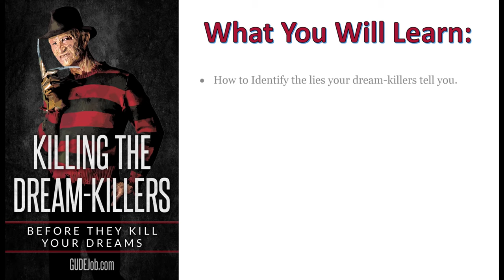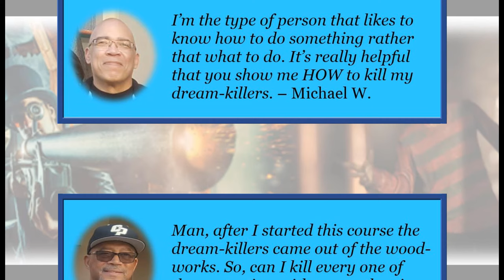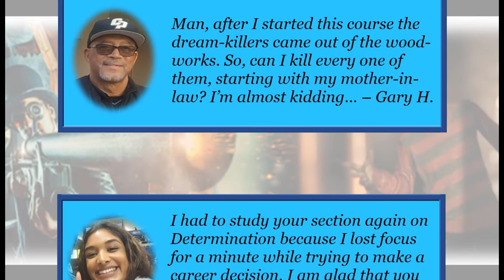How to Find Your Passion - Course Info 1 of 5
How do you find your passion and achieve your goals and dreams while facing those who try and stop you?

Killing the Dream-Killers is a course that helps you find your passion and fulfill your goals and dreams while dealing with naysayers.

How this course will benefit you:
- You will understand what having true passion means and how to find it.
- You will have the confidence to go after a job that you really enjoy.
- You will be able to start earning extra income.
- You will have more confidence in going into your own business.

This course will help you with:
- The real reason why you are not living a fulfilled life.
- Clear and usable tactics to keep you from being distracted, derailed, or defeated by dream-killers.
- The 4 key principles that will help you move from your Point A to Point B.
- The strategies and resources that have proven most effective in helping people win every day.
- How to use the #1 most powerful success tool in the world to achieve your career goals.
- How to become more valuable by adding value to others.
- Goal-Achievement Training: We will share with you 100 income-generating ideas. You will use one or more of these ideas to earn double the amount that you invested in this course within 30 days. You will use this project as an incentive to put these “Killing the Dream-Killers” tips, tactics, and tools to use right away.

When You Enroll You'll Receive:
- Over 4 hours of video instruction
- Over 12 training activities
- 10 course downloads
- Lifetime access to course materials
- Lifetime access to course upgrades
- Free tips, tactics, and tools follow-up materials
- BONUS: Ask us a question about one of your goals

Why does nothing work out for you?

What is keeping you from moving from Point A where you are now to Point B?

It’s your dream-killers.

The reason why you are not successful is because of how you are thinking right now. You are not successful because you are believing the lies that dream-killers are saying about you. The problem is that you think that the lie is the truth and so you give up, give in, get out, and get stuck.

Look back to last year, three years, and five years ago at the things you said you were going to do but didn’t do. You probably have some regret that you didn’t do back then what you dreamed of doing, like going back to school, applying for another job, earning extra money, or taking advantage of that perfect business opportunity. If you hadn’t listened to your dream-killers you would be in a better place today. Isn’t that true?

Dream-killers are those voices that tell you it’s not going to work, you’re not good enough, it’s not about you, and they won’t let you. The problem is that you have been believing the lies that dream-killers have been telling you about yourself and your ability to live out your dreams. Every negative habit that you give in to that keeps you from having the successful and fulfilled life that you desire is you choosing to believe the lie dream-killers tell you rather than the truth that is all around you. The truth is, you can do it, you can accomplish your goals and dreams.

Killing the Dream-Killers is a course that will expose your dream-killers for what they are, give you tactics for killing them, and provide you with portable tools so that you can take that very next step towards your personal development in fulfilling your goals and dreams. The most important thing is taking that very next step.

This course will also go through three case studies so that you can see dream-killing in action. You will also be given practical exercises that you can do yourself, even today, to help you win the battle against the war with your dream-killers.

When you change the way you think, it will change how you feel. When you change the how you feel, it will change the way you act. When you change the way you act, it will change your habits. And when you change your habits, you are in the best position to fulfill your goals and dreams.

Personal development starts now, and career development is a lifelong process.

Welcome to Dream-Killer School!